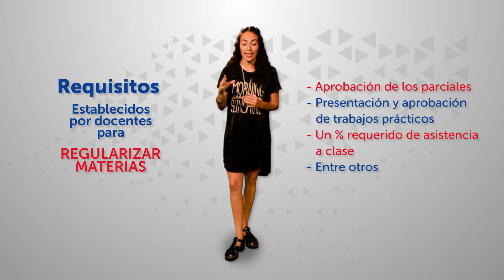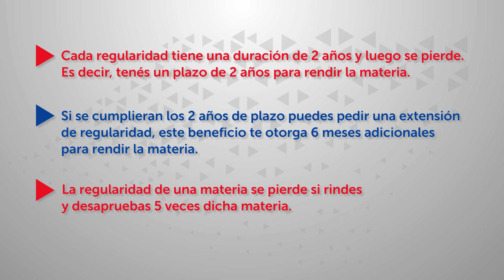Regularidades 1º Semestre | UCASAL